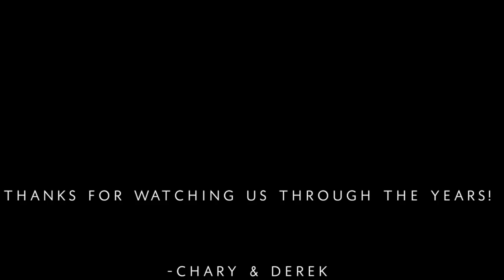THE LAST COOKING WITH C & D - VEGAN MAC & CHEESE WAFFLE | CharyJay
Recipes:
Mac and Cheese